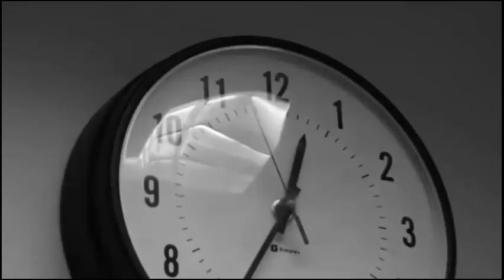Rybski - Backspace (Prod. Beatowski)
Rap: Rybski
Beat: Beatowski
Mix/Master: Toffi.fik
Katowice/Tychy 2019